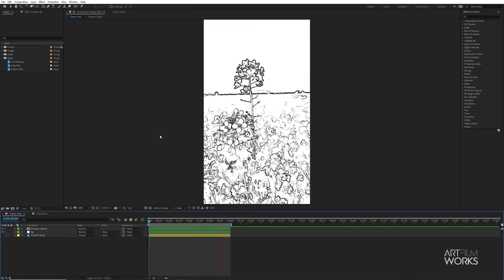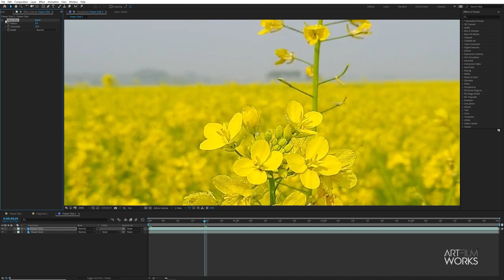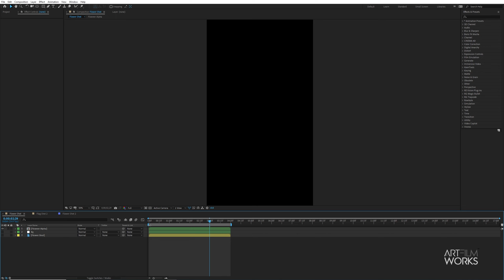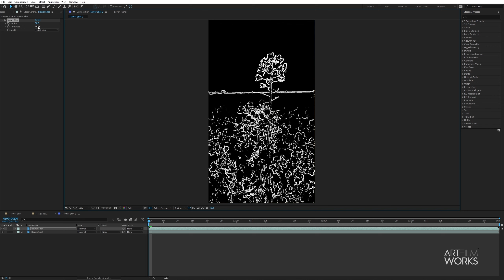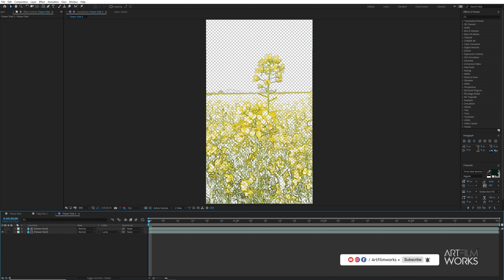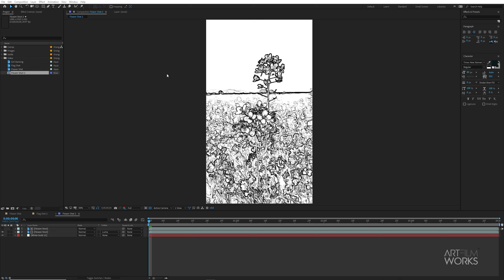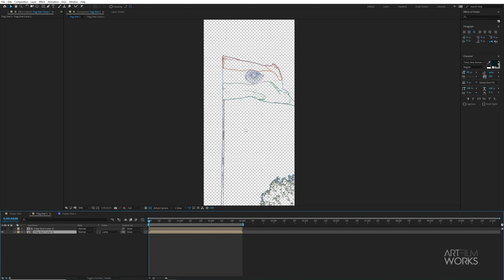Convert Any Video into 2D Sketch : After Effects Hindi Tutorial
Transforming Videos into Mesmerizing Drawings with This Unbelievable Technique!"